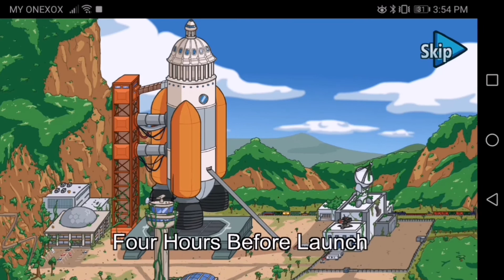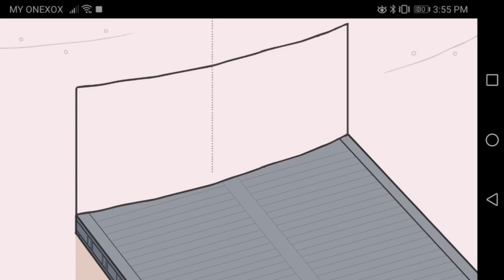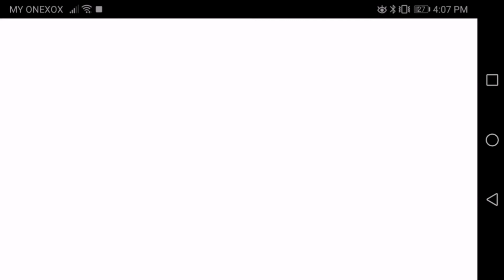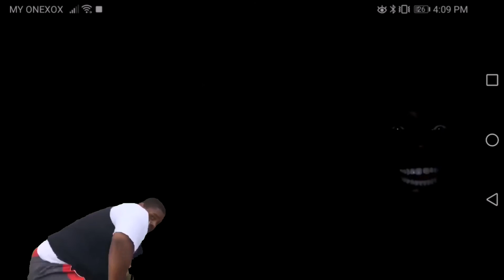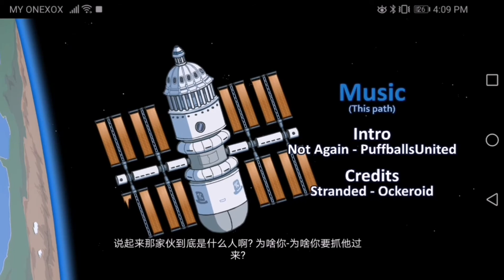Henry stickmin collection completing the mission #4 (With MEMES)